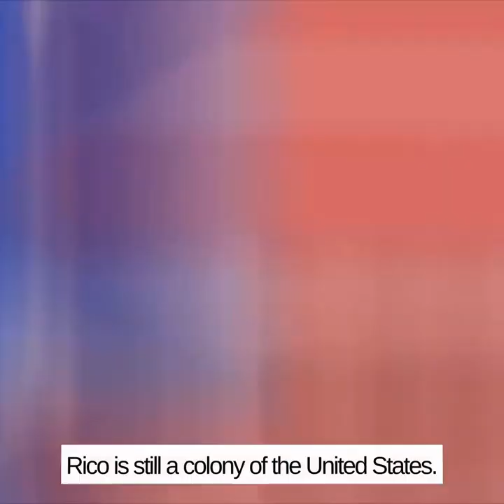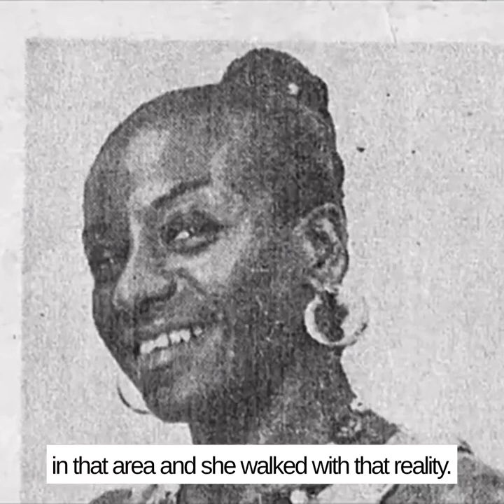Sylvia Luz del Villard Güilbert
For over thirty years Sylvia Luz del Villard Güilbert gave global lectures and performances on the African influence in Puerto Rico (PR) as an activist, actress, artist, ballerina, choreographer, coloratura, dancer, declamadora, folklorist, lecturer, orator, painter, teacher, singer, and writer.
She was born February 28, 1928 in Santurce, PR and graduated from University of Puerto Rico–Río Piedras B.A. and M.A. degrees.
Villard founded Teatro Afro-Boricua El Coquí (1968), Luis Palés Matos Theater (1977), and headed Ensemble Soninke, while playing roles in El Reto, Gri-Gri, Baquiné, Aquelarre y Tambó, Let My People Go, El Negro en América; choreographed for the Afro-Borcua Ballet and Compañía Asociación Latinoamericana de Cultura.

Her many film credits include Los Traidores de San Ángel, The Time We Lost, and Life of Sin.
Villard’s artistry collided with PR anti-Blackness when the television industry shunned her for publicly condemning Angela Mayer’s blackface Chianita La Negra in El Hijo de Ángela María (1974). PR whites in blackface was “repulsive,” Villard asserted, and Blacks were “tired of this situation.”
In the late 1970s, Viejo San Juan residents deemed her African-centered productions as disruptive and promoted years of costly court battles to have her theatre closed.
Her unapologetic Blackness inspired many Afro-Puerto Ricans.
Sylvia died at 62 on February 5, 1990.
Sylvia del Villard “lived her life protecting our African heritage and she did it with extraordinary passion. She was a Black Queen to those of us who had the privilege of paying her tribute.”

Credit📽️: @prparadenyc
Text credit: Guzmán, W. (2020, October 09). Sylvia del Villard (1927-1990). BlackPast.org.